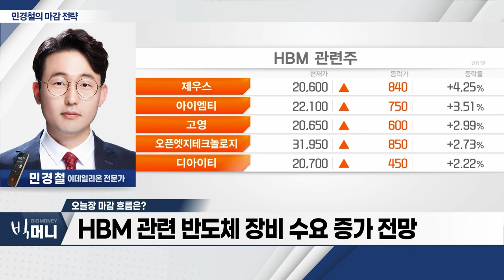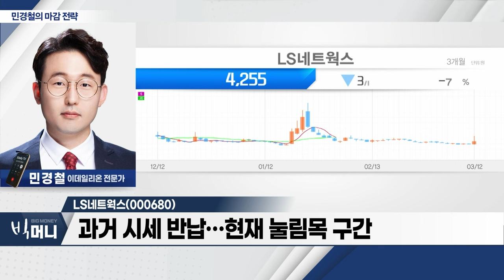LS네트웍스(000680)... 해저케이블‧희토류‧초전도체 관련주 부각_민경철 마감 전략 (20240312)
- 배터리 3사, 전고체 배터리 2027~2030년 양산
- 2차전지‧배터리 관련주 강세
- 니켈 가격 4개월 만 최고치...  2차전지주 ‘긍정적’
- HBM 관련 반도체 장비 수요 증가 전망
- 코스피 2,700P‧코스닥890P 돌파 여부 주목

LS네트웍스(000680)
- 해저케이블‧희토류‧초전도체 관련주 부각
- 과거 시세 반납... 현재 눌림목 구간